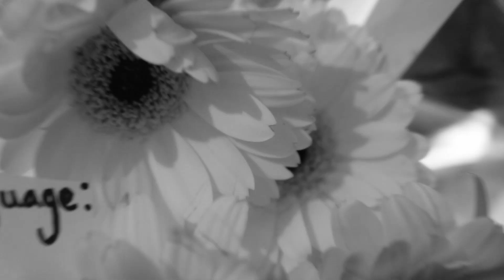LOOK HOW SELFLESS I AM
When people think they're being kind